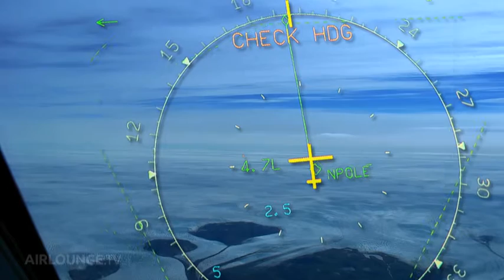The sky - Lopicic & Bader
AirLounge ONE by pilotseye.tv